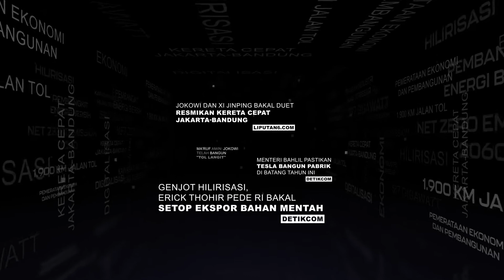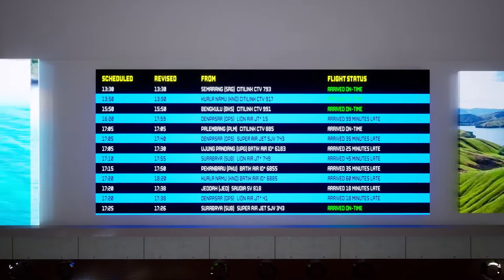Menuju Indonesia Emas 2045 - HUT 50 Tahun Himpunan Pengusaha Muda Indonesia